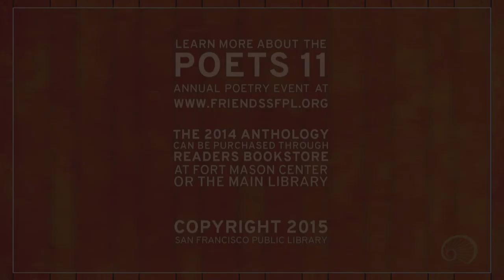Anne Leonard at Poets 11